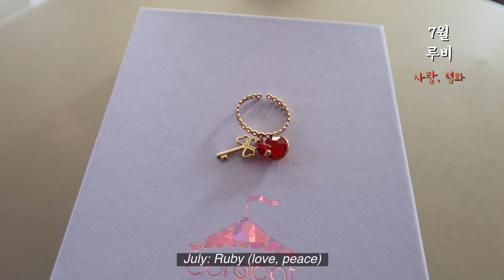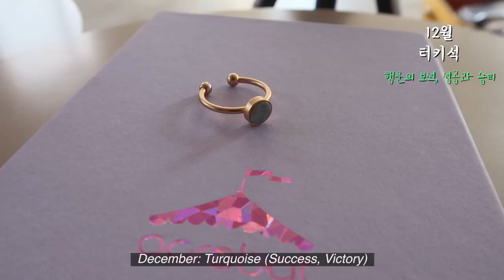ENG) 뭘 좋아할지 몰라서 다 준비했어👉👈 아크로밧X오리 럭키세븐 컬렉션7️⃣🎉 부츠, 가방, 탄생석 반지, 목도리, 후드티👢👜💍💜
* 판매 기간
12월 13(일) 20:00부터 12월 20(일) 20:00까지. 아크로밧 공식 웹사이트에서 판매되며 카테고리별 구매 및 배송 시점을 잘 체크해주세요.
(제품 소진시 조기품절 될 수 있습니다)

* 품목별 배송기간
[MUFFLER & JEWELRY]
배송기간: 12월21(월)~1월8(금) 순차배송

**머플러 2차 추가판매 배송일정
12/28부터 12/31 순차배송
 (원자재 소진 시 추가 생산이 어려울 수 있습니다)

[SHOES]
배송기간: 12월28(월)~1월15(금) 순차배송